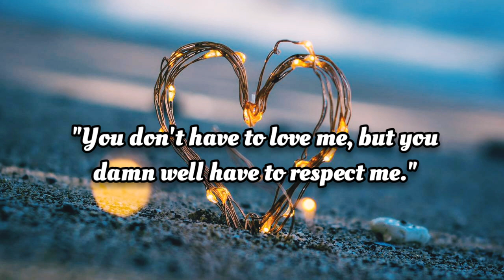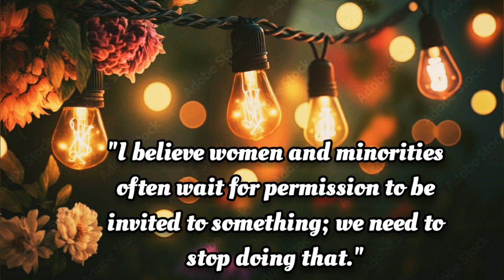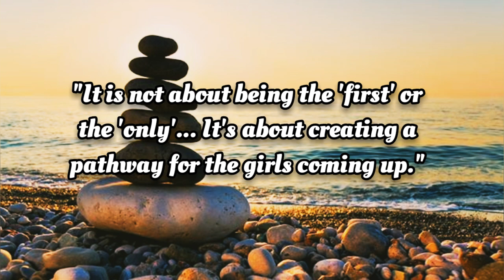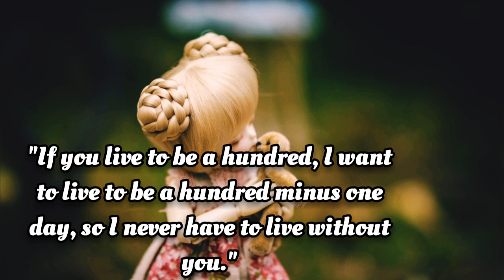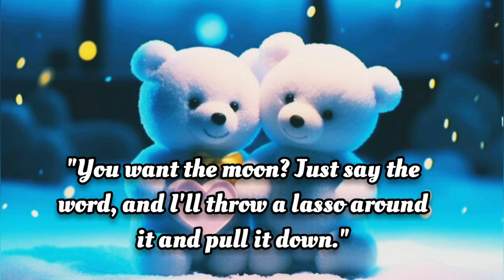trending motivational quotes💗।। English quotes status for life।।english love status।।romantic status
Instagram following on
msshital patel

love quotes
romantic quotes
Beautifull life of quotes
best shorts quotes about life
dp quotes
quotes dp
wahtsapp status
romantic status
English love status
English status
English quotes status for wahtsapp
English quotes status instagram
English quotes status love
English quotes status attitude
English quotes status with voice
English quotes status Islamic
English quotes status sad
English quotes status black background
English quotes status muniba mazari
english love quotes
english status
important quotes
New quotes about life
New quotes life in English
positive quotes
English quotes for students
positive quotes about life
motivational quotes for success in life for girls
new trending quotes
self motivation and positive attitude for girl
motivational quotes for success in life
motivational short video
how to rearn English simple sentence
important quotes for essay for English
motivational short attitude video
beautiful short quotes
shital motivational